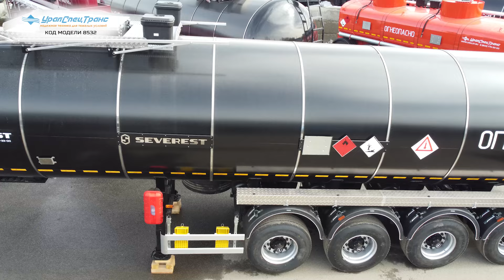Битумовоз с улучшенной системой утепления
ППЦБ 32ТК-42ЛЛ SEVEREST высота ССУ 1150 мм
Код: 8532
32 м3, полуприцеп цистерна битумовоз, круглое сечение, четырехосный, односкатный, пневматическая подвеска, две подъемные оси, утепление 150 мм.
Полуприцеп-цистерна ППЦБ 32ТК-42ЛЛ УСТ severest является специализированным транспортным средством типа FL отвечает требованиям Технического регламента Таможенного союза "о безопасности колесных транспортных средств" - ТР ТС 018/2011 и Европейскому соглашению о международной дорожной перевозке опасных грузов - ДОПОГ.